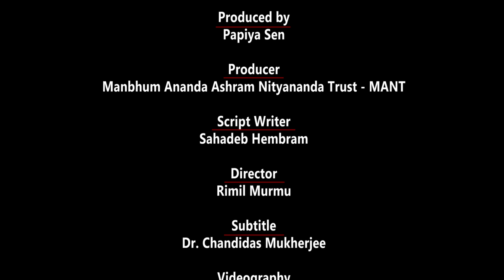Jali Umer - Child Marriage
Child marriage is a deeply concerning issue, particularly prevalent in rural areas of many countries. Child marriage refers to the marriage of children, typically below the age of 18, and it often involves girls who are married to much older men. This practice has serious negative consequences for the physical, emotional, and social well-being of children, particularly girls. Economic factors often drive child marriage in rural areas, as families may see marriage as a way to reduce the financial burden of raising a girl. Deep-rooted gender inequalities in rural communities may lead to the devaluation of girls' education and empowerment, making them more vulnerable to early marriage. Efforts to address child marriage in rural areas require a multi-dimensional approach that combines legal measures, community engagement, education, and economic empowerment. It's crucial to prioritize the rights and well-being of children, especially girls, and work together at local, national, and international levels to eradicate this harmful practice.
Since 1960, we have been working in the field of Basic Education, Health Improvement, Community Media and Livelihood Development of the marginalized section from 10 most deprived districts of West Bengal, India. We foresee to ameliorate the immense sufferings of this contemporary part of society.

For more details on our activities, you may visit our

If you like our work and want us to continue empowering the marginalised in society, please do extend your helping hand as it will very difficult without you.